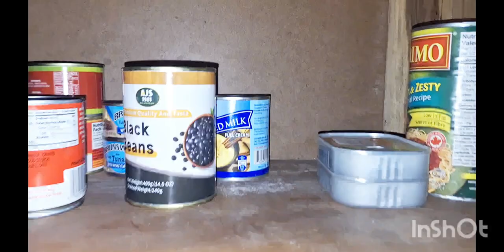my morning routine fun in the kitchen what's for lunch